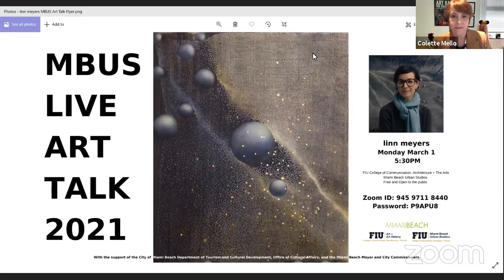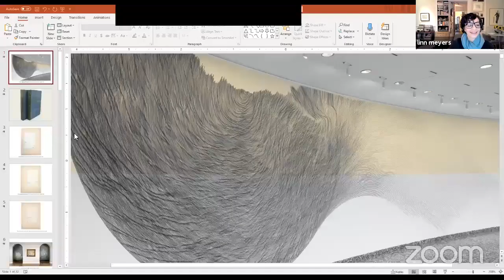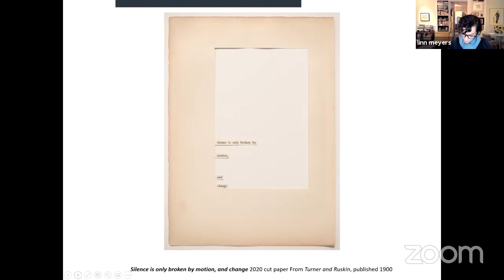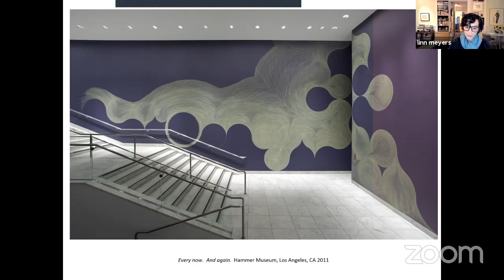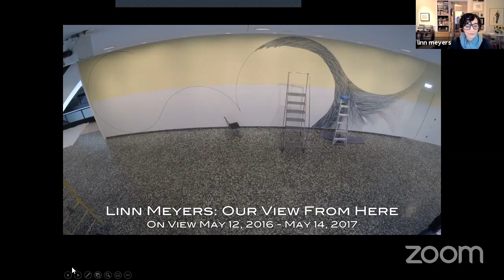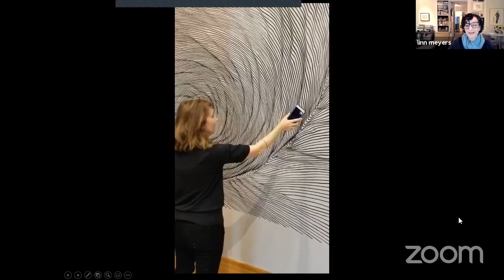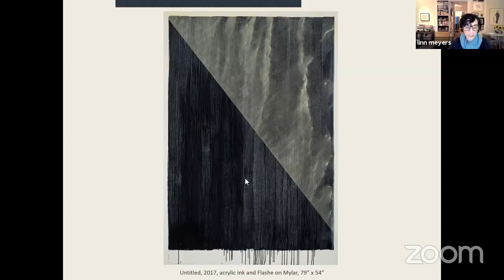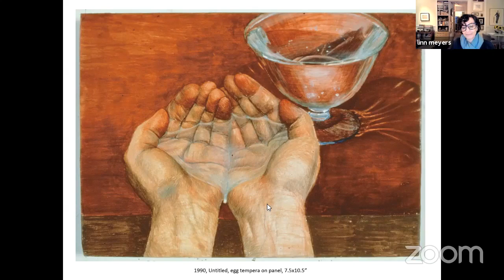MBUS Art Talk with linn meyers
5:30PM

meyers is the recipient of numerous awards and fellowships, including a Smithsonian Artist Research Fellowship, The Pollock Krasner Award, a Santo Foundation award, and six DC Commission on the Arts grants. She has been Artist In Residence at The Hirshhorn Museum in Washington DC, The Bemis Institute in Omaha NE, The Millay Colony in Austerlitz, NY, The San Jose Institute of Contemporary Art, CA, Ballinglen Arts Foundation, Ireland, Flying Horse Editions, Orlando, FL, and The Tamarind Institute in Albuquerque, NM.

meyers’s work is in public and private collections throughout the US and abroad, including The National Gallery (DC), The Smithsonian American Art Museum, (DC), the Philadelphia Museum of Fine Art, (PA), the Ballycastle Museum of Contemporary Art (County Mayo, Ireland), The Hirshhorn Museum (DC), The National Museum of Women in the Arts, (DC), The Sheldon Museum of Art (NE), The Huntington Museum of Art (WV), The Phillips Collection (DC), The Academy Art Museum (MD), The Hammer Museum (CA), The New Britain Museum of American Art (CT), The Bowdoin Museum (ME), The Columbus Museum (GA), and Allentown Art Museum (PA).

meyers holds a BFA from The Cooper Union and an MFA from the California College of the Arts.   Her monograph, “linn meyers, works, 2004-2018” was co-published by Radius Books, The Columbus Museum and Jason Haam.